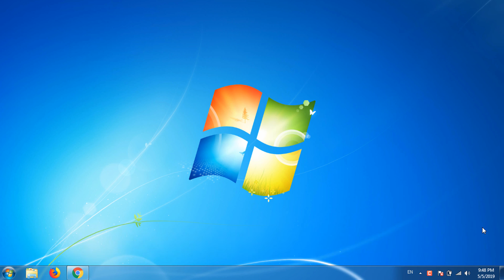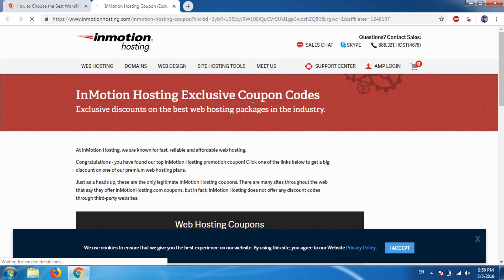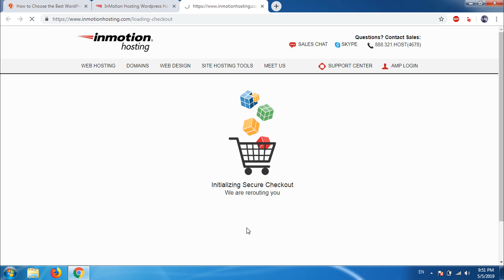(Verified) 50% OFF Inmotion Hosting Discount Coupon Code 2019 | CB9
Assalam-O-Alaikum! Visitors Welcome back to another video after a long time. In this video, I will tell you How to Inmotion Hosting Discount Coupon Code. I just find a special link 9Creators Team and going to share with you. Just visit the links which you want and enjoy 90% Off-price.

This is a very good offer for all of us who use Inmotion Hosting for hosting regularly.

About CB9:
We provide every day with a new Tutorial about Technology around the world. Our goal is to connect the world and spread the information in Pakistan and all other countries. So if you like our work then please Support Us on Social Media.

You can search for this video by typing the following Queries:
✔ Inmotion Hosting Coupon Code 2019 - Discount (Verified)
✔ 50% Off Inmotion Hosting Coupon Code 2019
✔ New*** Inmotion Hosting Coupon Code 2018 - Discount (Verified)
✔ Inmotion Hosting discount code 2019, up to 65% OFF
✔ How to get Inmotion Hosting 90% Off Discount Coupon Code [Huge Discount] | CB9